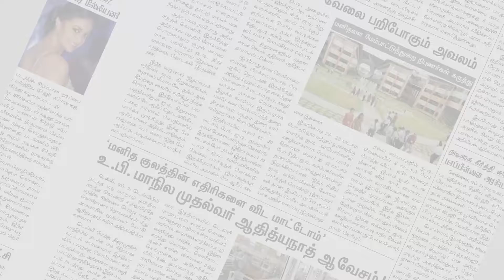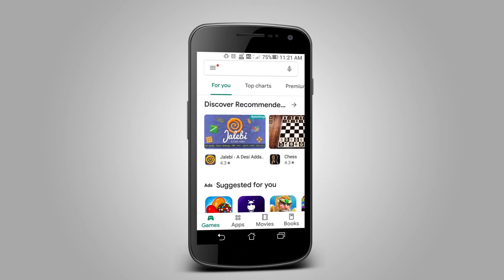கோரோனா சிகிச்சை மற்றும் பராமரிப்பு மையத்தில் கொரோனா தடுப்பு சிறப்பு கண்காணிப்பாளர் ஆய்வு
நாகர்கோவிலில்  அரசு மேல்நிலை பள்ளியில் அமைக்கப்பட்டு வரும் கோரோனா சிகிச்சை மற்றும் பராமரிப்பு மையத்தை கொரோனா தடுப்பு சிறப்பு கண்காணிப்பாளர் ஜோதி நிர்மலா  பார்வையிட்டு ஆய்வு செய்தார்.